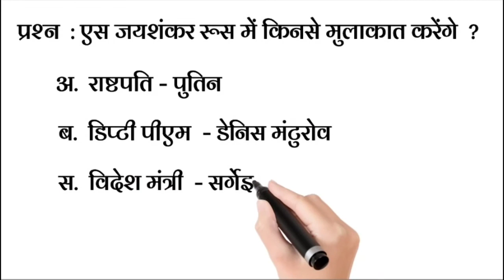Current affairs 7/11/22 डॉ. एस. जयशंकर प्रसाद का रूस दौरा